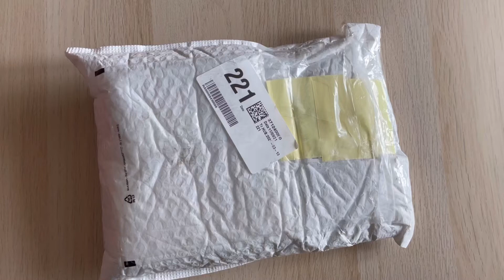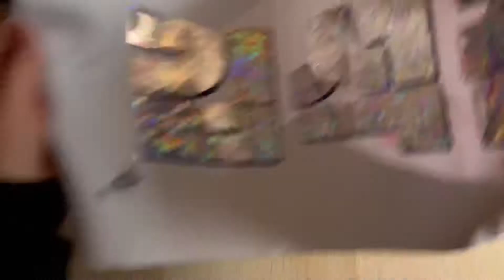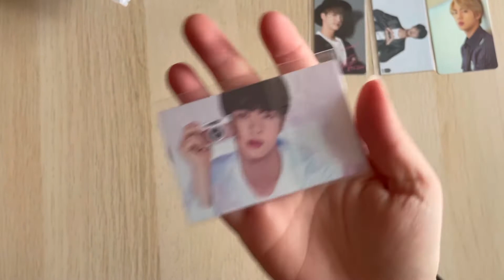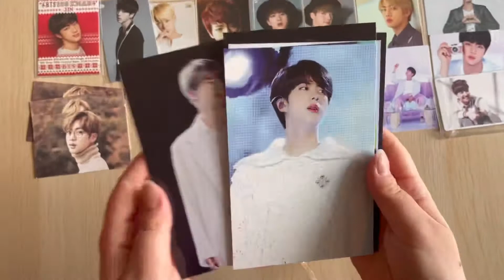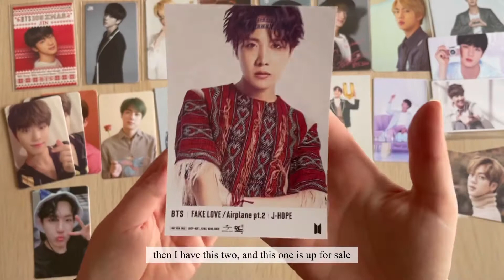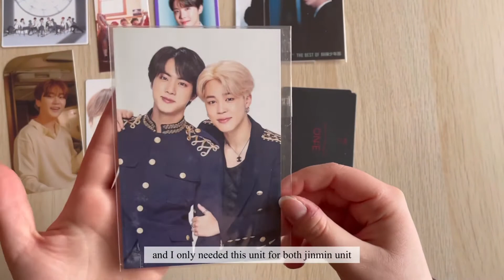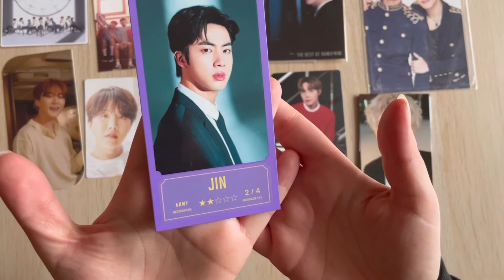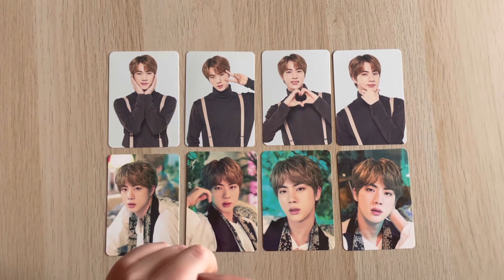[unboxing] BTS JIN HAUL a lot of new photocard 💕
Helloooooo
I received finally this big package, and I am so happy to finally have these photocards in my hand!